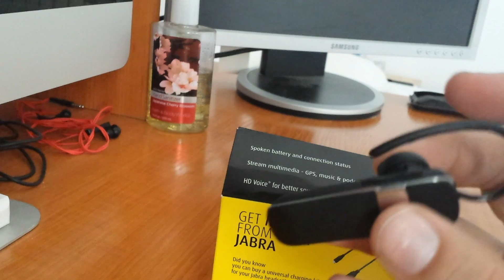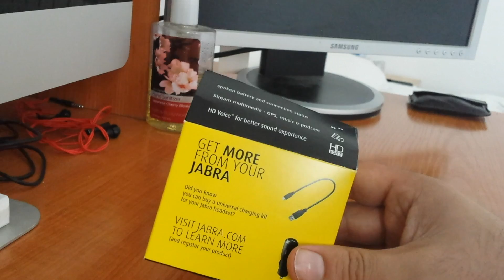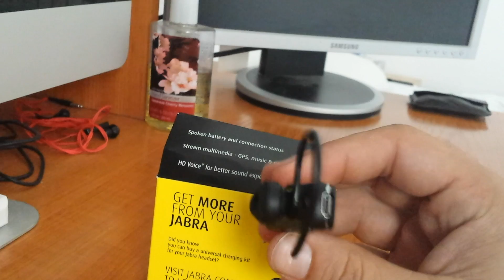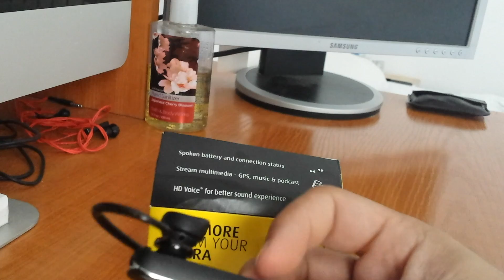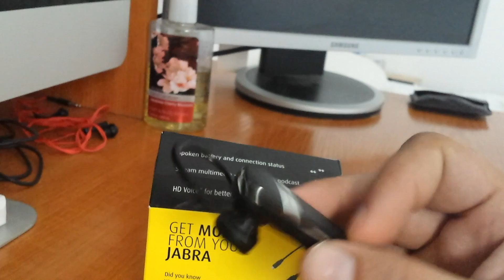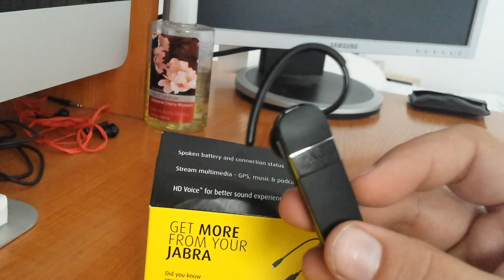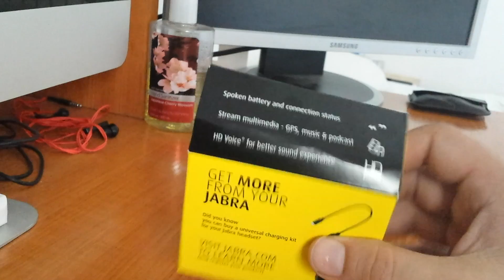Jabra Talk Bluetooth Manos libres Revisado & Opinion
Son unos auriculares Buletooth  comprados en Mediamarkt por el precio de 29,99€ ideales para tener un manos libres a un buen precio y bastante completos en cuanto a funciones En este video encontrareis el revisado y opinion del Auricular .